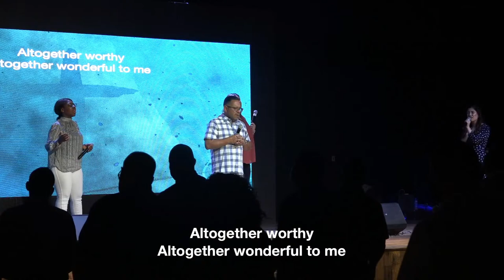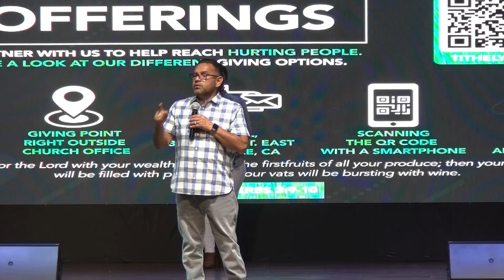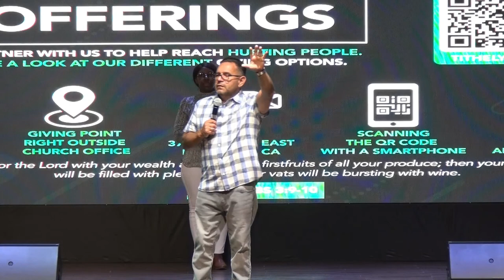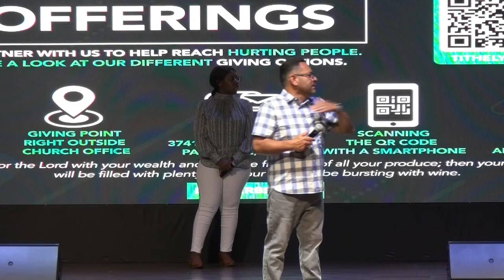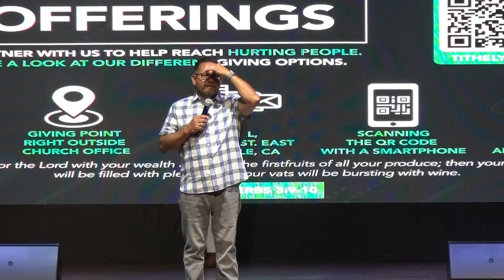PowerUp Prayer | Minister Sam McNutt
Power Service Prayer Service